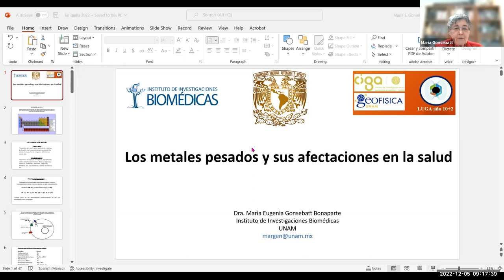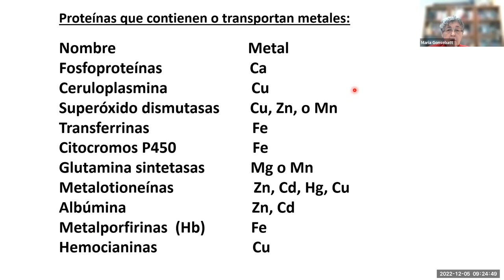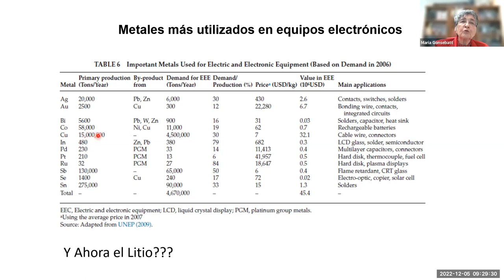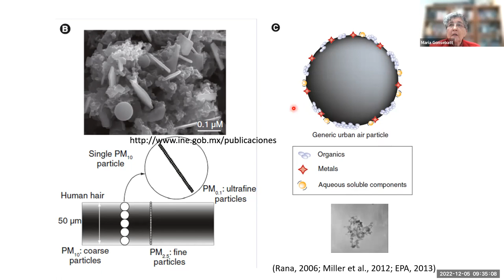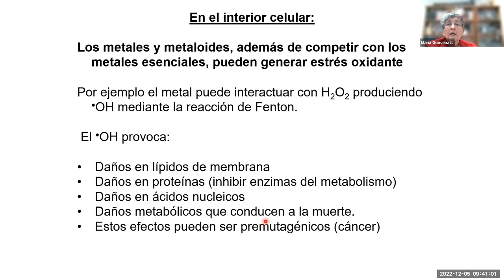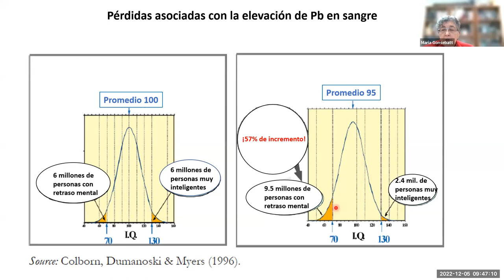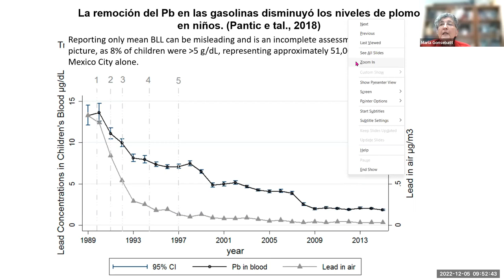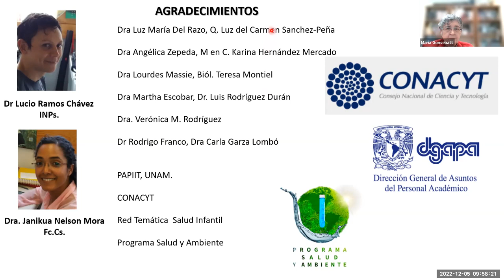Conferencia: "Los metales pesados y sus afectaciones a la salud". Dra. Ma. Eugenia Gonsebatt.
Quinto Simposio por el Día del Suelo 2022 "La contaminación por metales pesados y los riesgos a la salud en ciudades mexicanas. Desarrollado de manera híbrida en el CIGA UNAM los días 5 y 6 de diciembre de 2022.